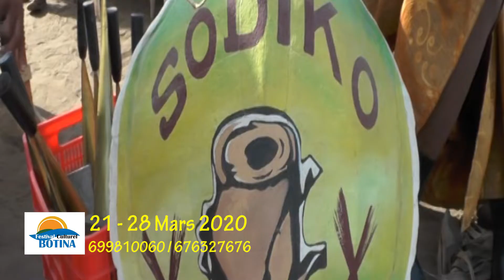SPOT OFFICIEL BOTINA 2020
Festival Culturel BOTINA